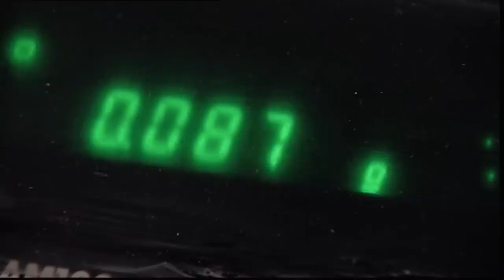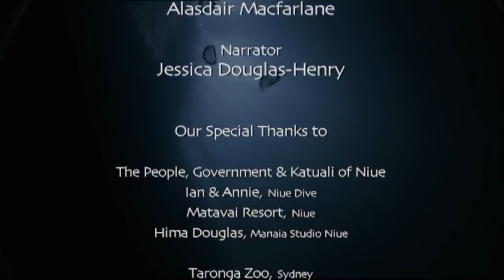Sea of Snakes In the Realm of the Deadly Niue Sea Krait Free Documentary Nature 720p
Description: "Dive into the depths of the Niue Sea and discover the deadly world of the sea krait with this free nature documentary. Shot in crystal-clear high-definition, this documentary takes you on a journey through the beautiful yet treacherous waters of the Niue Sea, where the deadly sea krait hunts and strikes its prey. Learn about the sea krait's venomous bite and its importance in the ecosystem, and witness its incredible hunting techniques in action. Join us on an unforgettable underwater adventure with Sea of Snakes: In the Realm of the Deadly Niue Sea Krait - Free Documentary Nature 720p."

Suggested tags:

Sea of Snakes
Niue Sea
Sea Krait
Free Documentary
Nature
High-definition
Underwater
Venomous
Ecosystem
Hunting techniques
Predators
Biodiversity
Ocean
Adventure
Conservation